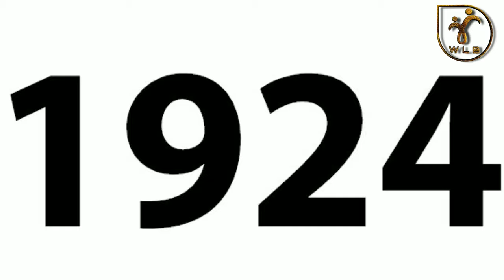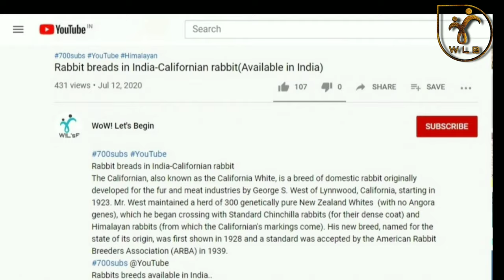American Sable breed avilable in India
The American Sable is a rabbit breed recognized by the American Rabbit Breeders Association (ARBA). The American Sable rabbit breed can trace its roots to colored throwbacks from purebred Chinchilla rabbits belonging to Otto Brock of San Gabriel, California, in 1924.

The American Sable is a result of Chinchilla rabbit crosses. Sables are identical to Chinchilla rabbits in body conformation, but their coats are colored differently. The head, feet, ears, back, and top of the tail are a dark sepia, while the coat fades to a lighter tan over the rest of the body, similar to the coloring of a Siamese cat. The breed's eyes are usually dark with a ruby hue.

Typically their weight can reach 7-15 lbs.